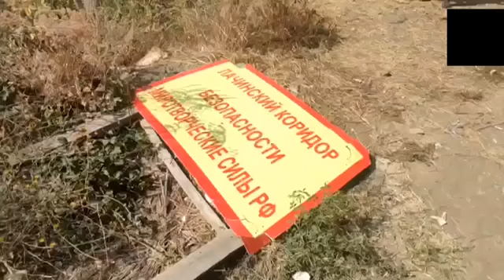Sülhməramlıların Laçın dəhlizindəki postları sökülür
Artıq Qubadlı rayonu istiqamətindən Laçın dəhlizinin girişində və yol boyu qoyulmuş postların, nəzarət-buraxılış köşklərinin, rusiyalı hərbçilərin yaşadığı tikililərin sökülməsinə başlanılıb.

Ərazini boşaltmağa hazırlaşan rusiyalı sülhməramlılar müvəqqəti olaraq yeni dəhlizə köçəcəklər.